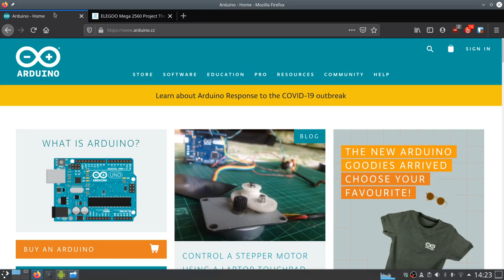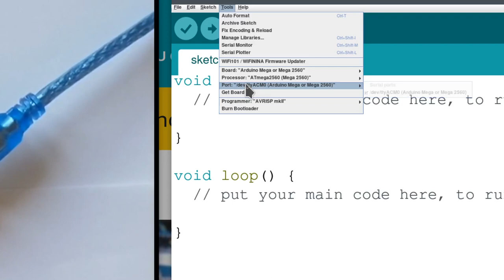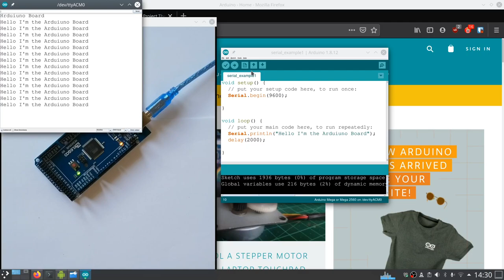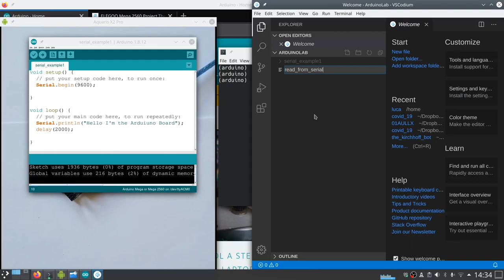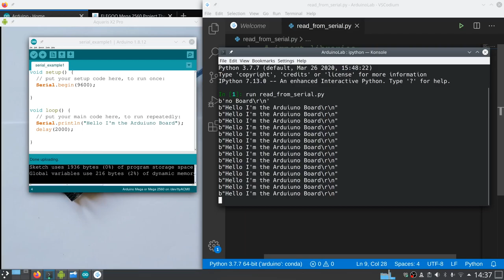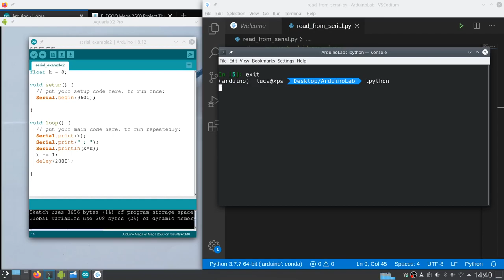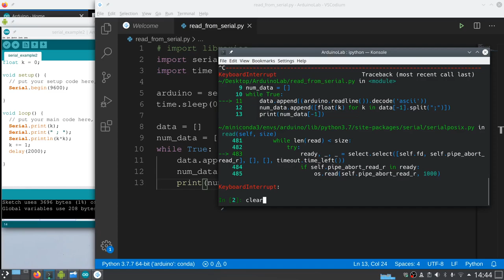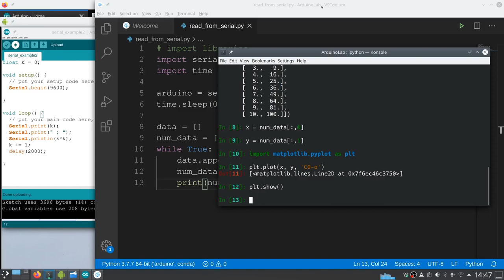Arduino: comunicazione seriale con Serial Monitor e Python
Impariamo ad usare la comunicazione seriale con una scheda Arduino. Useremo sia il Serial Monitor integrato in Arduino IDE che uno script in Python 3.

Licenza video: CC-BY-SA

Codici usati in questo video reperibili qui (licenza MIT)

TIMESTAMPS:
00:00 Introduzione
02:41 Scheda Arduino, descrizione
03:18 Arduino IDE
05:23 comunicazione Seriale con Arduino IDE
08:55 setup Python virtual environment
13:00 comunicazione Seriale con Python